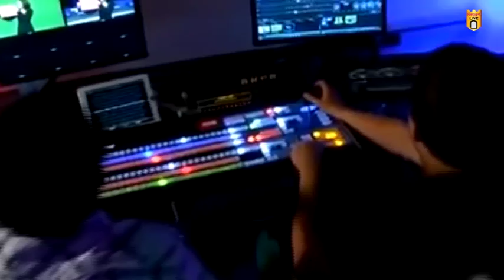दोडामार्ग कबड्डी लीगचे कुडासेत शानदार उदघाटन